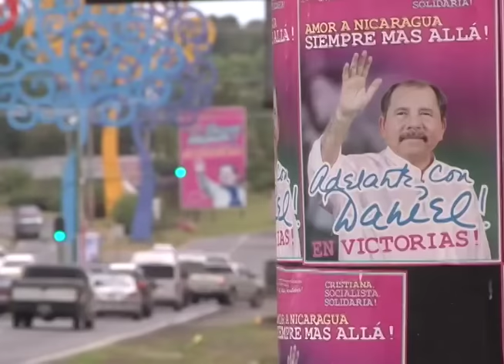Esta Semana: Las elecciones, el padrón electoral, militarización en ruta canalera